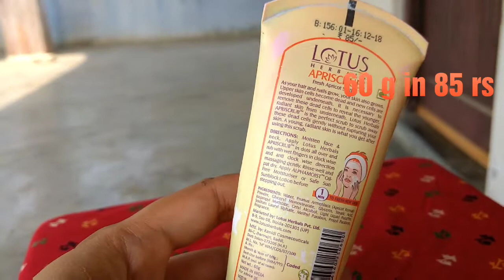Lotus Scrub | Lotus Herbals Apriscrub Fresh Apricot Scrub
Product Detail:
Hello Viewers, Today I Am Going To Review Lotus Herbals Apriscrub Review In Hindi
This product is good.. (Use it after washing your face from any mild facewash..)